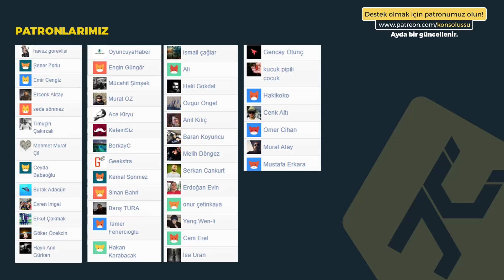NEDEN HİÇ BİTMESİN İSTİYORUZ? Metal Gear Solid Övelim!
Metal Gear Solid neden çok seviliyor? MGS övelim!